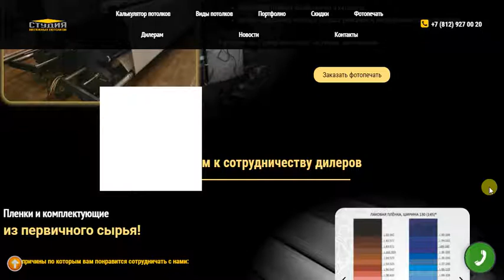Натяжные потолки Спб